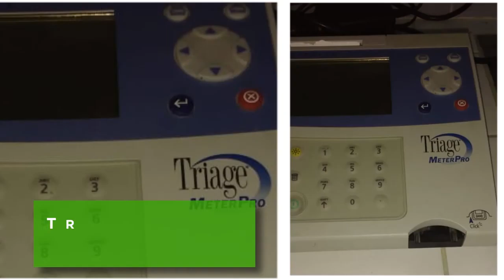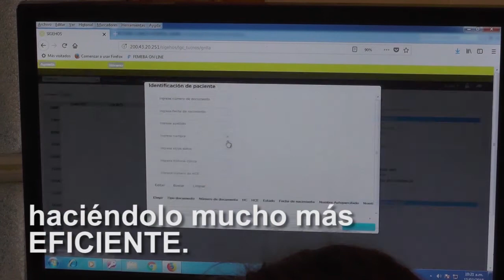Maipu Informa EDICION 1242